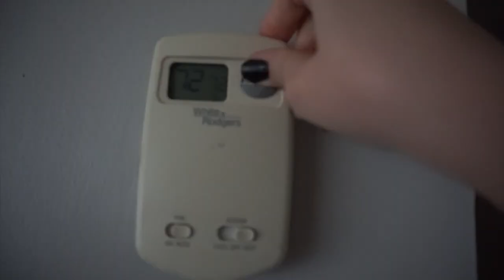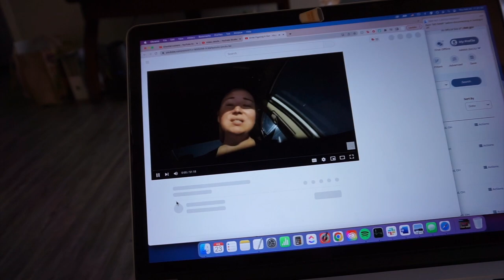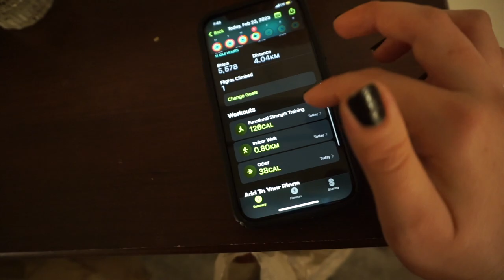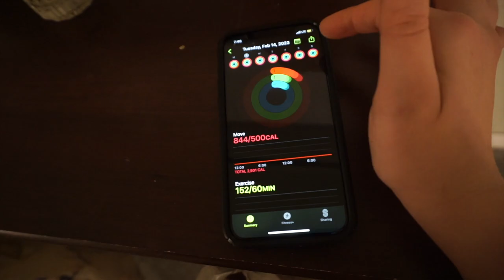Vlog #3 - The smell of cheap period pads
♡  Welcome back, Watchers!

Want to know how cheap period pads smell like? Watch the vlog 45-ish minuted in! Not gonna try to make you work for this one; not worth it.

A vlog about why you should change your underwear daily, one shall not should thyself, and workworkworkworkwork adventures!

Here's the timeline:
Morning Notes
2:51  Should Not Should Thyself
7:40 Vlogging as a good life choice
10:23  Morning Routine - Let There Me Light!
11:16 Bathroom A.M. Routine dirtyunderwear GRWM to stay home and job search
19:42 Tula - you're almost there! (not a sponsor, unfortunately)
20:51  Breakfast + my visible weight gain
21:26  Dr. Kirk Honda admiration moment
22:00  Bfast Review
23:00 RelationshipAdventures - unsolicited
26:40 WorkWorkWorkWorkWorkWork 6x
29:50  Setting In  (to be honest, I don't know what this one was about, but too lazy / stressed to go back and figure this one out. :\ Sorry)
32:20 EmploymentAdventures - LinkedIn provides service offerings!
34:42  Quick Past Vlog snippet
36:00  Workout-inpsiring convos
37:09  Water chewing
39:00  Goals, ideas, plans oh my!
46:02  Post-Workout
47:55  The smell of cheap period pads and what does Lysol have to do with it (again, not an add .. and pretty sure Lysol will never sponsor me ever considering this)
48:34 Dinner views Tuna rocks!
52:20 Hernia adventures (tell me if you know a better, proven way to help these hernias homeremedies)
58:00 Closing thoughts

Enjoy! lol ♡

E is now available on pretty much all platforms you may listen to music on, so check that out! 😘

-(basically all the products I’ve tried, loved and now use. These are 100% my tried and true and not what I’ve been asked to promote by any other party)-

Hashtags to search for more me!

Let me know if you'd love to see specific content or topics covered and have a WONDERFUL day! ♡⟡
-Ari